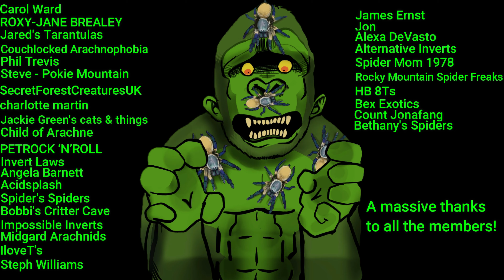This is SAD - Pulling the Psalmopoeus Irminia egg sac!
Mr Grindlers Journey💚